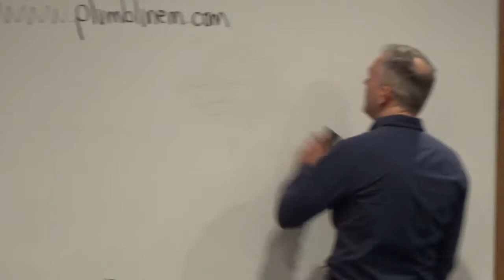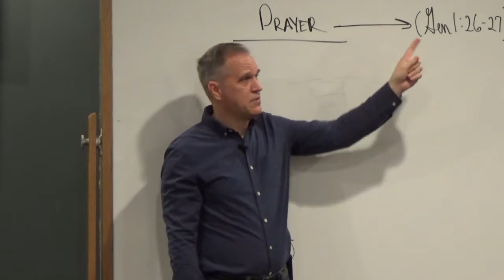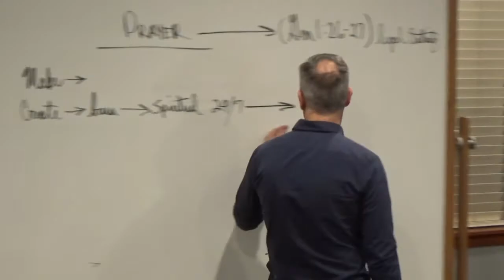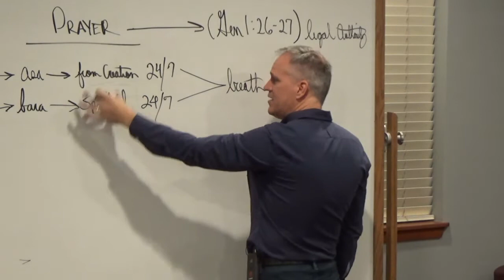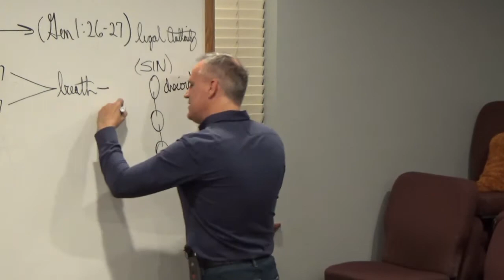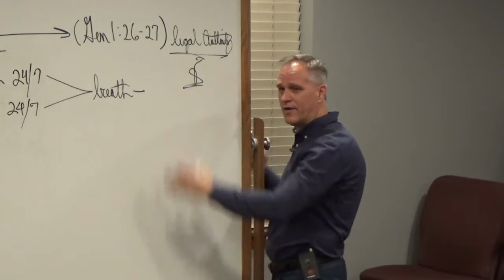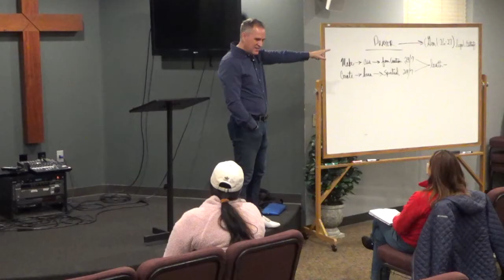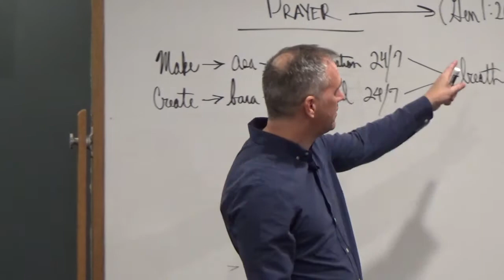God's Choice For King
No matter your dreams or obstacles, you have the power to change your life and change the world. Join Brian and inspired viewers from around the world as we explore the power, tools, and strategies to help you Know the Lord and live the life you love with God.

So many people struggle , but these simple steps will mean you never misunderstand again. C'mon over to

FREE AUDIO TRAINING If you’re serious about building your LIFE with God, sign up to our Free audio training.

If You Would Like more training in the life of the Word and Spirit, c'mon over